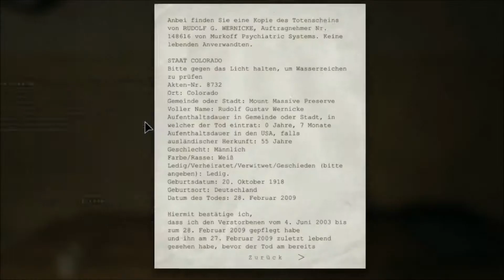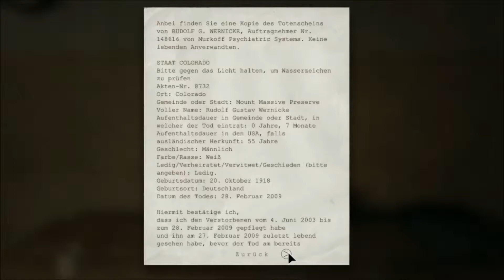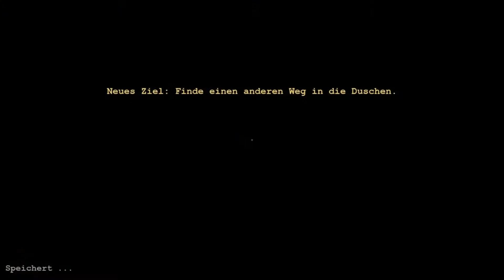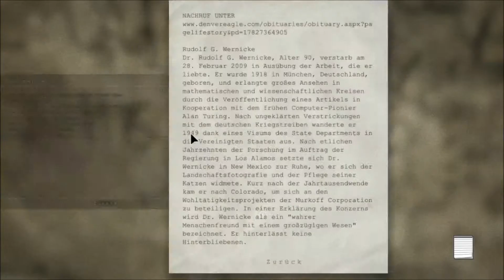OUTLAST [HD] #005 "Der Weg zur Dusche" ★ I Play OUTLAST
›› Steam: bladecb87
›› X-Fire: atzenkilla

└»  Kommentator: Heisenberg
└»  Alles in HD und in Deutsch

Wenn Ihr mehr wissen wollt, dann klickt doch auf unsere Facebookseite. Lasst uns Tipps, Kritik oder Hinweise da, welche Spiele wir antesten oder einfach mal zocken sollen. Wir sind dankbar fuer jeden Kommentar.

Natuerlich sind wir immer auf der Suche nach neuen, oder Retrogames. Also schaut mal bei Facebook rein, schreibt ne E-Mail oder added mich bei Steam und hinterlasst eine Nachricht mit Spielen die Ihr sehen wollt :)